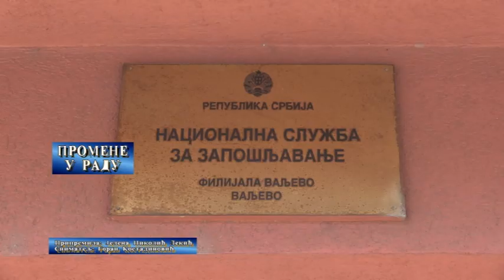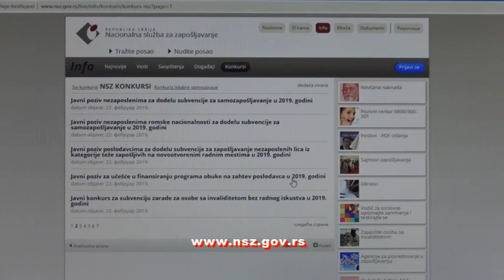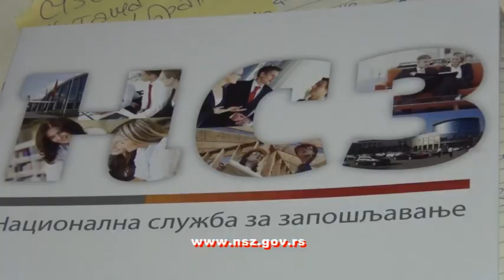Promene u radu